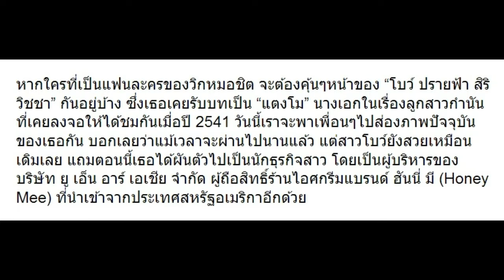ปรายฟ้า สิริวิชชา อดีตนางเอก มาดูปัจจุบันเปลี่ยนไปแค่ไหน